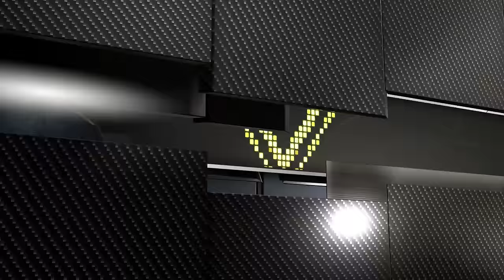NBA 2K16 (PS4) 2016 NBA Finals Game 2 - Warriors vs Cavs Simulation